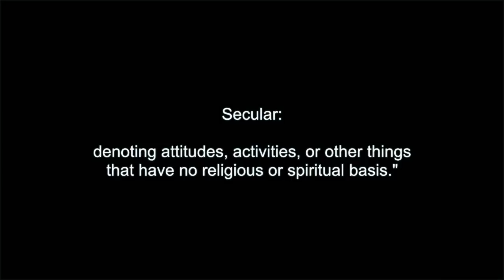The Takeaway - Should We Listen To Secular Music?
It has been a legitimate topic of discussion and debate in Christianity for many years, and definitely within Christian hip-hop. Ruslan explores the topic.